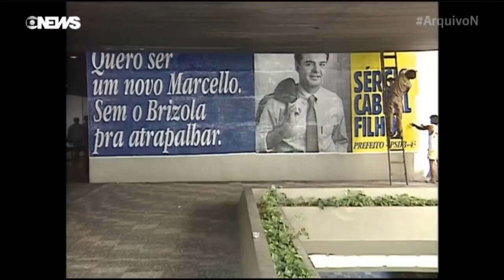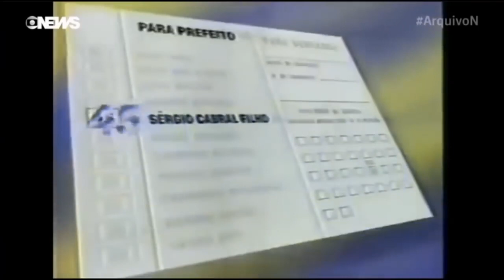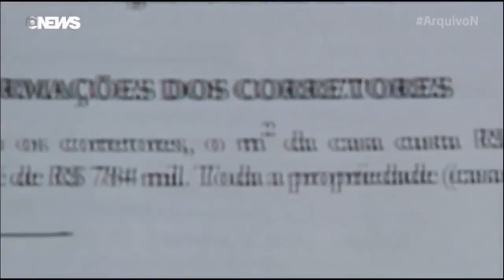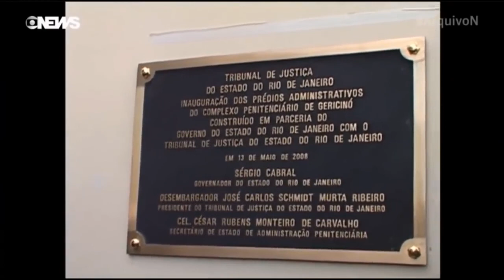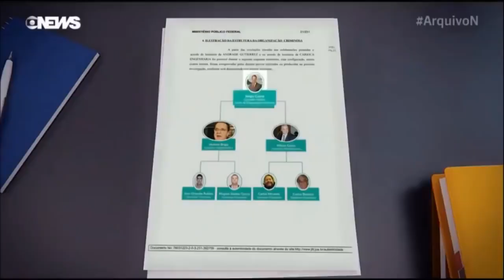ESPECIAL – Sérgio Cabral - Ascensão e queda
ESPECIAL – Sérgio Cabral    Ascensão e queda. Postado no blog do Amorim Sangue Novo em 13/11/18